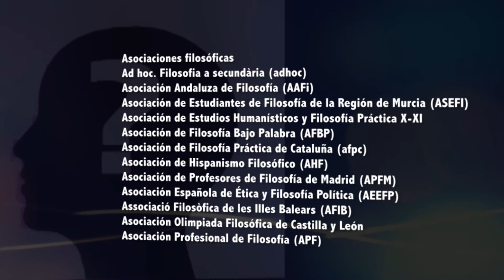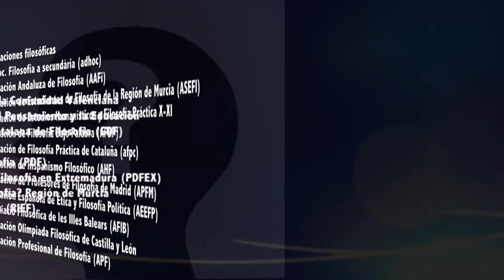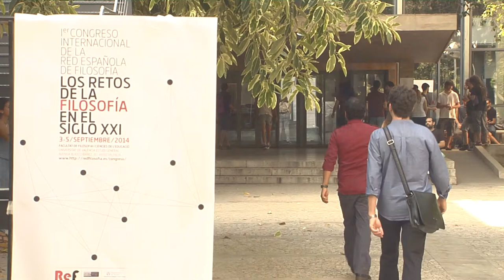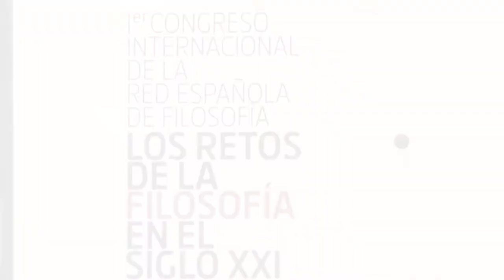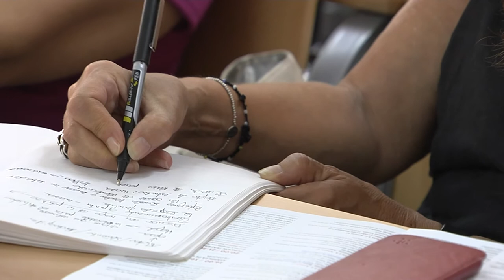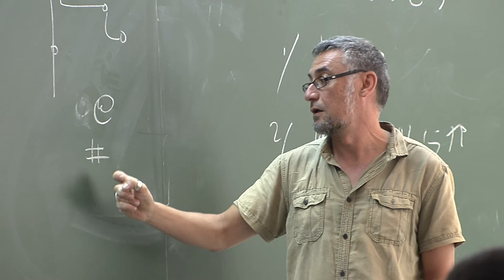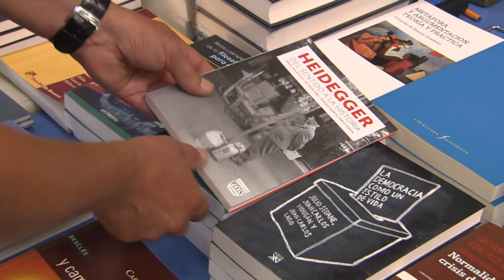Crónica de la REF y de su I Congreso en Valencia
En este vídeo se hace una breve presentación de la Red española de Filosofía (REF) y una crónica de su I Congreso, celebrado en la Universitat de València, del 3 al 5 de septiembre de 2014.